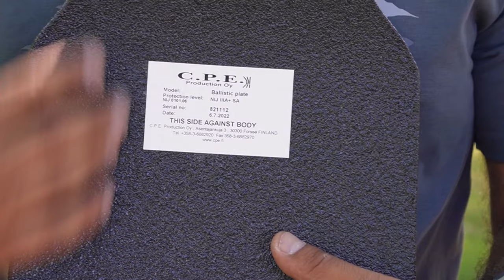Next Gen Body Armour & Plate Carriers That Will Blow Your Mind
We reviewed some lightweight strong armour & soft armour by CPE in Finland and get educational with Dark Knight Systems.  A MUST watch!

Product Links We Use/Used:
Camera Light
DJI RS3 Gimbal
Go Pro
Ear Protection
Must Have Eye Protection
Targets we use (Splatterburst)